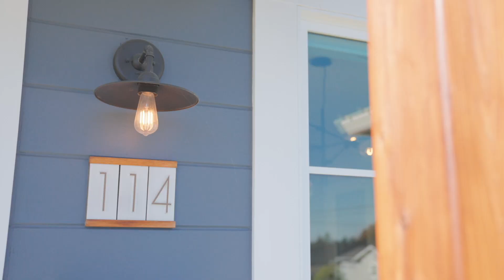114 Kenneth St - Santa Cruz CA - presented by Bri Steel @ Live Love Santa Cruz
to see property video, photos, virtual tour, and info.

This is the pristine west side bungalow that you have been waiting for. Tastefully remodeled and meticulously maintained, this three bed one bath gem with a detached backyard work-from-home office is as cute as can be. Located on one of the favorite west side streets, it has great walkability to parks, restaurants, shopping, and beaches. You will fall in love with the newly redone kitchen and bathroom, wide plank oak floors, and beautifully maintained landscaping. Also, more recent updates include new windows, interior/exterior doors, interior/exterior paint, fences, on-demand hot water heater, and an upgraded 200 amp solar and EV ready electrical panel. The house has an attached tall one-car garage with tons of extra storage room for all of your lifestyle needs.  Enjoy time in the outdoor shower and hot tub after a long day at the beach. This house has everything you have been wishing for to make your Santa Cruz dream a reality!

There are differences between real estate agents.
Some agents simply let the house sell itself.

At Live Love Santa Cruz we actively market your home using the most current technologies and marketing techniques.

We aren't just real estate agents, we are marketing agents.

We will create a realistic pricing strategy and an extraordinary marketing package that will get you the highest price when we sell your home!

Bri Steel
Realtor® + Owner
Live Love Santa Cruz!